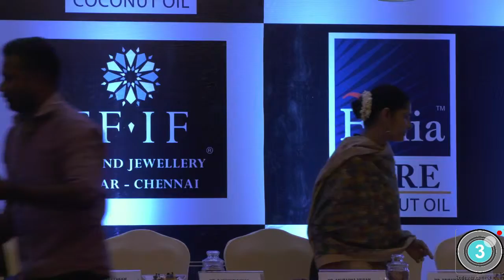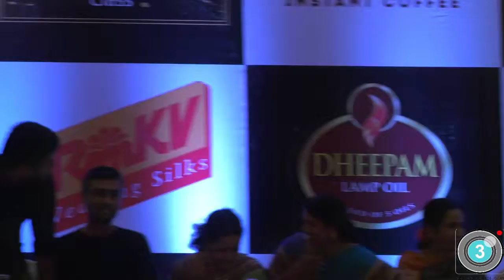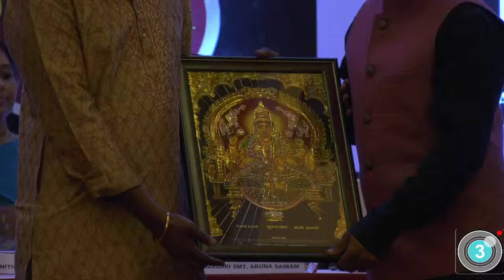Music Composer Ramesh Vinayakam honours 11 Musicians of Class of Class Concert